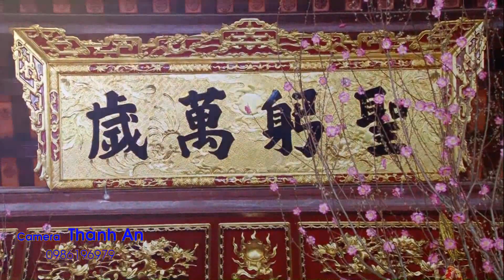Thanh Đồng : Văn Thùy Dung ( Dun Dun ) hầu Giá Cô Đôi Thượng